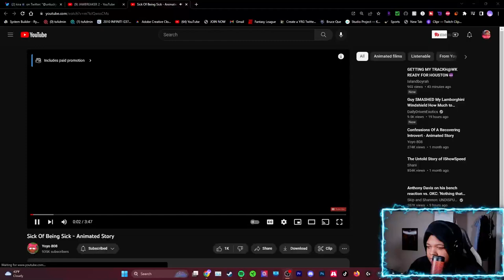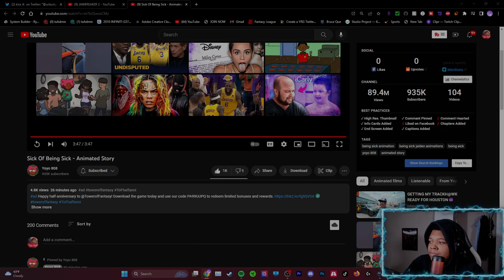TEXAS IS THE CAUSE OF CLIMATE CHANGE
What is up Boltz Today's video is a reaction to @Yoyo808  Sick Of Being Sick Vid!! At 200 Subscribers we will be doing 2 $50 dollar gift cards Giveaways.